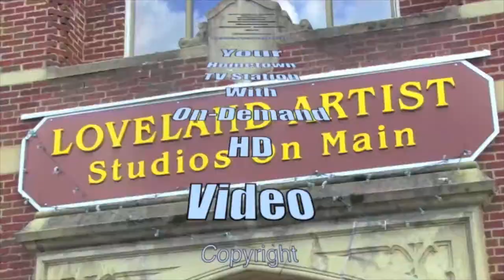2018 Winter Loveland High School College Signiings